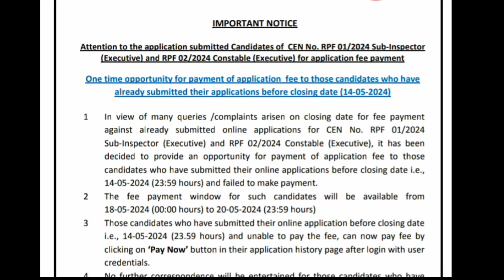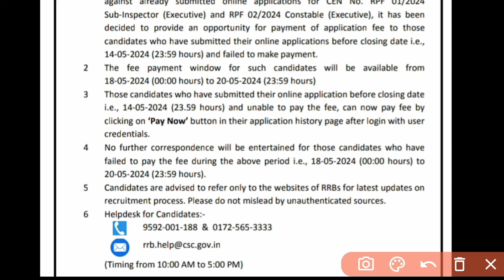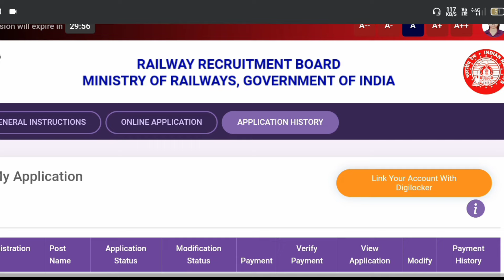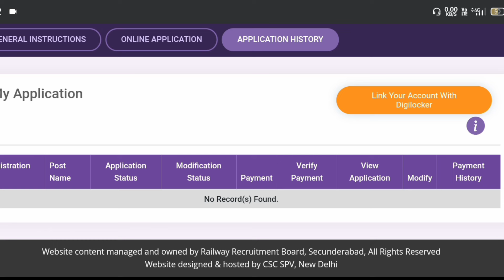RPF Fee Payment Date Extend | RPF Fee Payment Kaise Kare | RPF Payment Problem